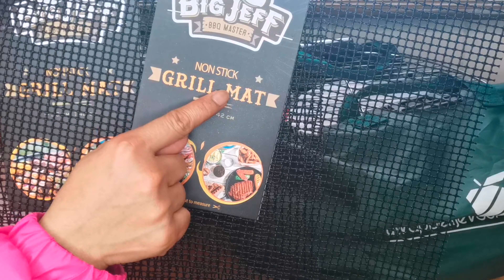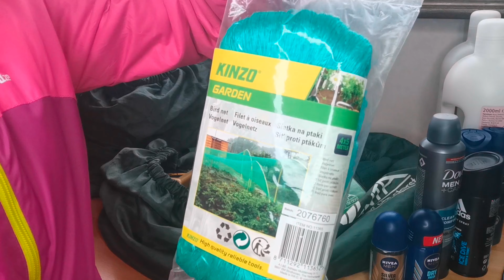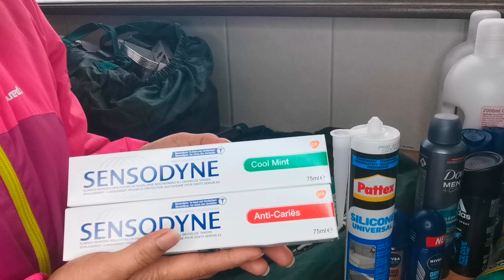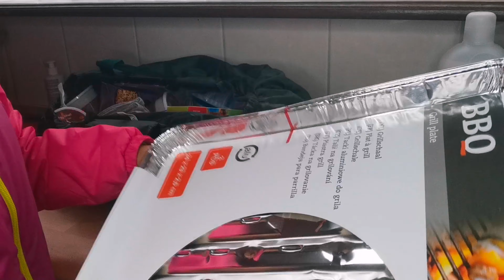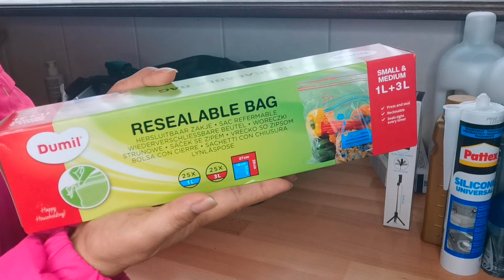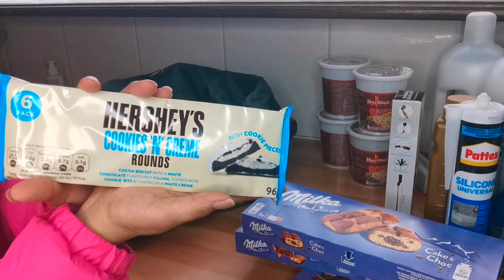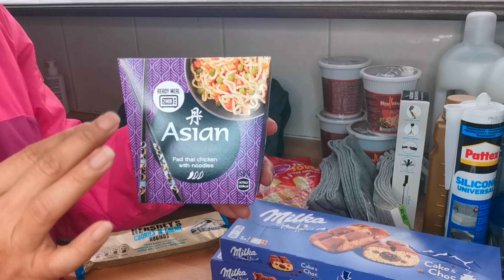Action Haul May 2021